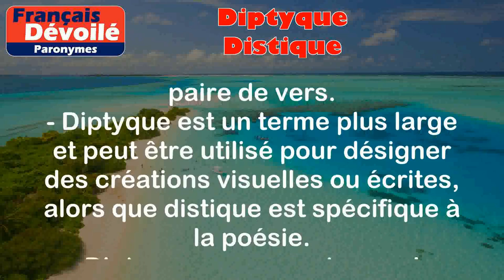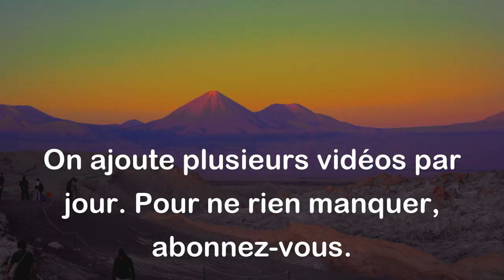Diptyque et Distique (Paronymes)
Diptyque:
Un diptyque est une œuvre artistique ou littéraire composée de deux parties ou volets.

Exemples:
- Le diptyque de Steve a été exposé dans une galerie d'art.
- J'aime collectionner les diptyques de peinture moderne.

Distique:
Un distique est une strophe ou une paire de vers, généralement formée de deux lignes, qui peuvent être rimées ou non.

Exemples:
- Son poème se compose de plusieurs distiques.
- J'ai utilisé des distiques rimés dans ma composition poétique.

Différence entre les deux mots:

- Diptyque fait référence à une œuvre artistique ou littéraire composée de deux parties, tandis que distique se réfère spécifiquement à une strophe ou une paire de vers.
- Diptyque est un terme plus large et peut être utilisé pour désigner des créations visuelles ou écrites, alors que distique est spécifique à la poésie.
- Diptyque se concentre sur la structure globale de l'œuvre, tandis que distique se concentre sur une partie spécifique de l'œuvre qui est la strophe de deux lignes.